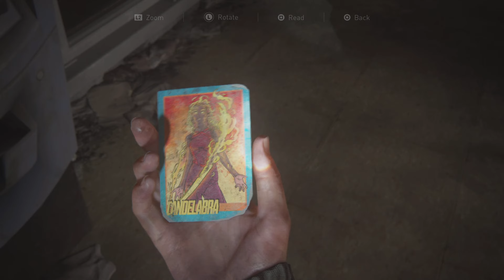The Last of Us Part 2 Remastered PS5 - Way to TV station || Ultra Realistic - 4K60FPS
Welcome to my full game walkthrough of The Last of Us Remastered Part 2
The Last of Us Part II is a 2020 action-adventure game developed by Naughty Dog and published by Sony Interactive Entertainment. Set four years after The Last of Us (2013), the game focuses on two playable characters in a post-apocalyptic United States whose lives intertwine: Ellie, who sets out in revenge for a murder, and Abby, a soldier who becomes involved in a conflict between her militia and a religious cult. The game uses a third-person perspective; the player must fight human enemies and zombie-like creatures with firearms, improvised weapons, and stealth.
Every day new episodes.